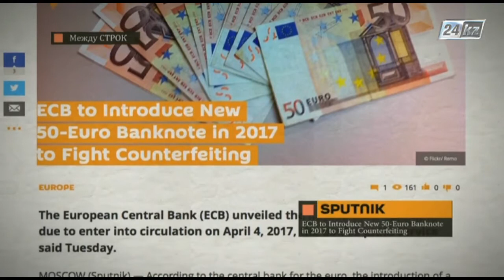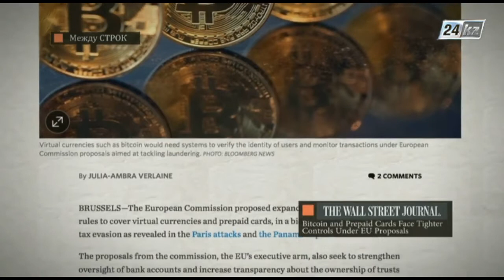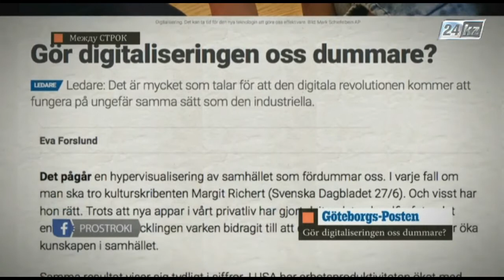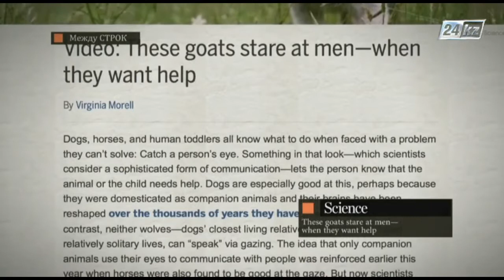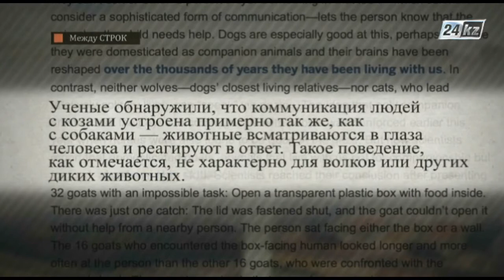Между строк. Загляните в глаза козе